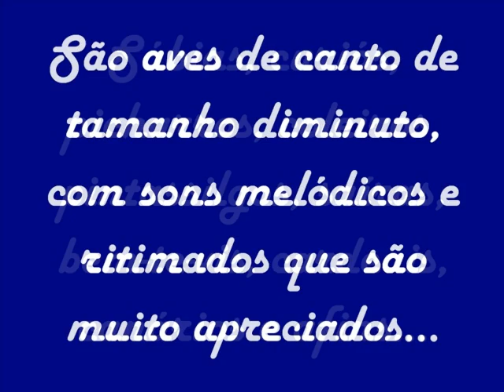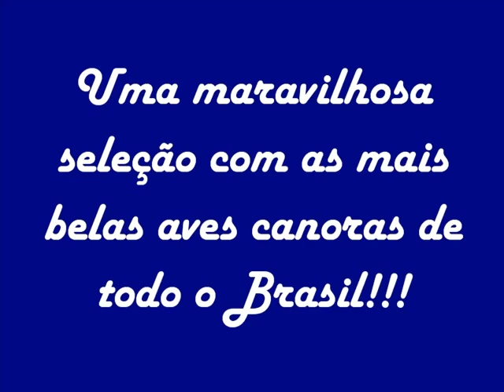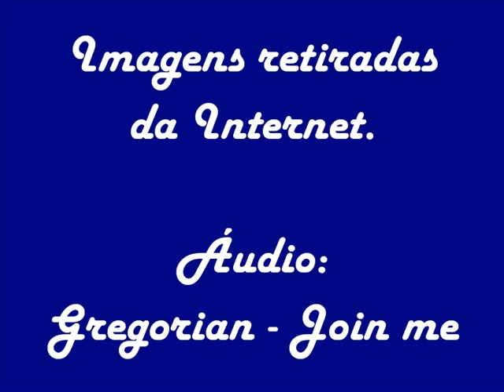Passarinhos do Brasil.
Os mais belos e melódicos passarinhos do Brasil...Uma seleção com os principais passeriformes do nosso país...